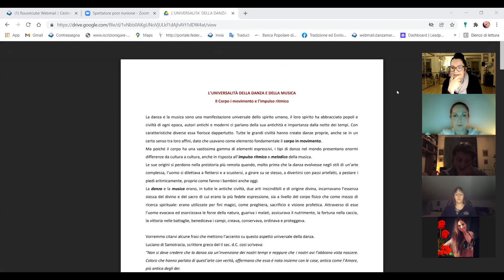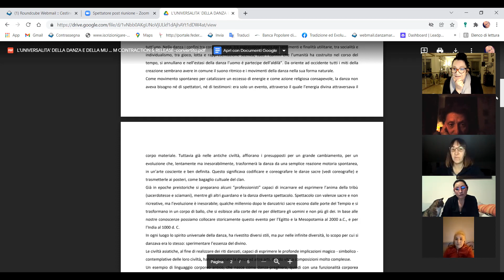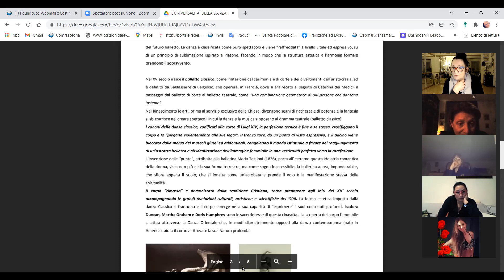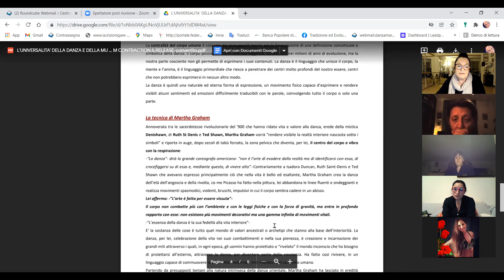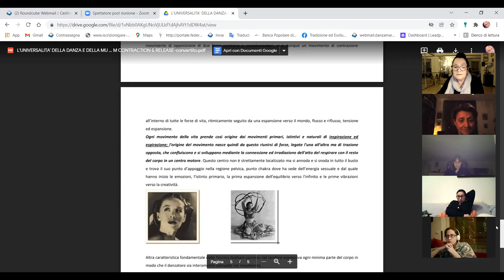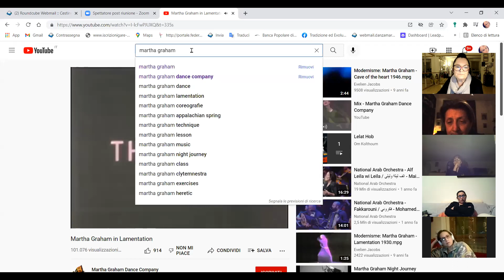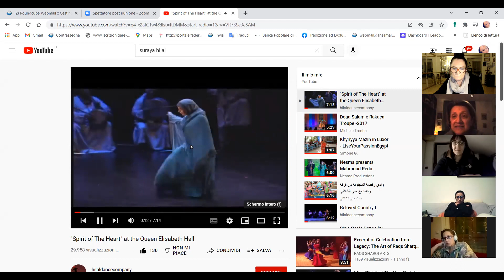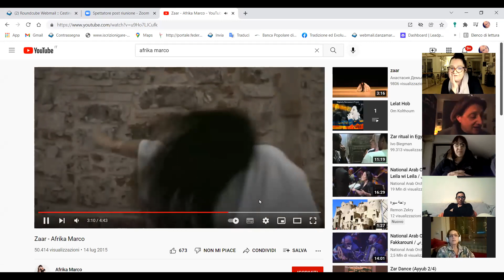La Danza Contemporanea incontra la Danza Orientale - MARTHA GRAHAM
La tecnica di Martha Graham
Annoverata tra le sacerdotesse rivoluzionarie del '900 che hanno ridato vita e valore alla danza, erede della mistica Denishawn, di Ruth St Denis e Ted Shawn, Martha Graham vorrà “rendere visibile la realtà interiore nascosta sotto i simboli” e riporta in auge, dopo secoli di tabù forzato, la zona pelvica che diventa, per lei, il centro del corpo e vibra con la respirazione:
-“La danza"- dirà la grande coreografa americana- "non è l’arte di evadere dalla realtà ma di identificarsi con essa, di crocefiggersi su di essa e, mediante questo, di vivere alto”.-Contrariamente a Isadora Duncan, Ruth Saint-Denis e Ted Shawn che avevano espresso principalmente ciò che nella vita è bello ed esaltante, Martha Graham crea la danza dell’età dell’angoscia e della rivolta, co me Picasso ha fatto nella pittura, lei abbandona le linee fluenti e ondeggianti e realizza movimenti spasmodici, violenti, bruschi, impulsivi in cui il corpo sembra cadere in un abisso.
Lei afferma: -"L’arte è fatta per essere vissuta"-
Il corpo non combatte più con l’ambiente e con le leggi fisiche e con la forza di gravità, ma entra in profondo rapporto con esse: non esistono più movimenti decorativi ma una gamma infinita di movimenti vitali.
-“L’essenza della danza è la sua fedeltà alla vita interiore”-